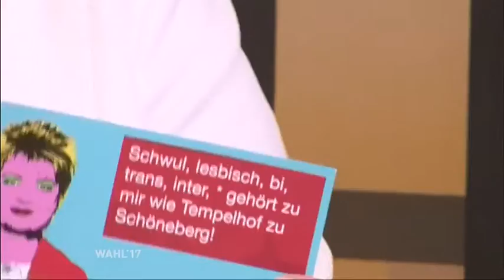Wahl´17 - Berlin hat die Wahl mit Mechthild Rawert, SPD - Teil 2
Diesmal zu Gast ist die Kandidatin Mechthild Rawert von der SPD. Sie kandidiert für Tempelhof-Schöneberg und möchte am 24. September in den Deutschen Bundestag.